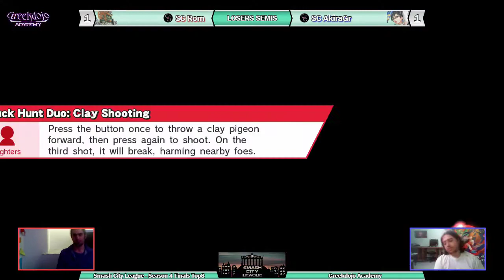SCLS4Finals -LS- Rom (Ganondorf) vs AkiraGr (Bayonetta) - Smash 4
Smash City League Season 4 Finals
2018/4/14

Greekdojo Academy
Dimitsanas 46-48 Ampelokipi